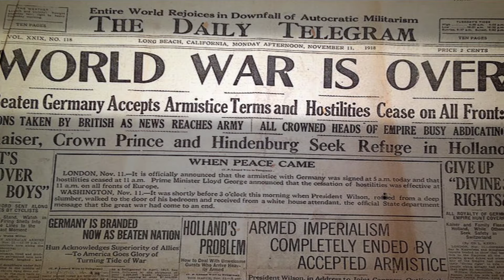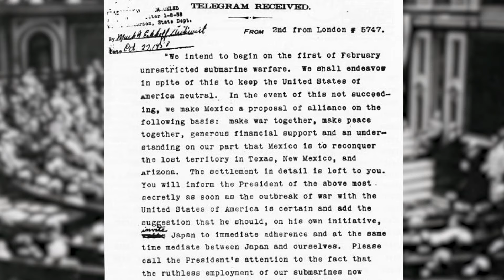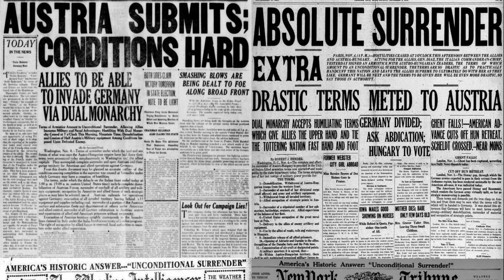World War 1, Explained in 5 Minutes!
World War I was an international brutal conflict between 1914 and 1918.
Germany, Austria-Hungary, Bulgaria and the Ottoman Empire, also called the Central Powers, fought against Great Britain, France, Russia, Italy, Romania, Japan and the United States, which are the Allied Powers.
Thanks to new military technologies and the horrors of trench warfare, World War I saw unprecedented levels of carnage and destruction.
It ended with the defeat of the Central Powers and the death of more than 16 million people throughout Europe and the world.